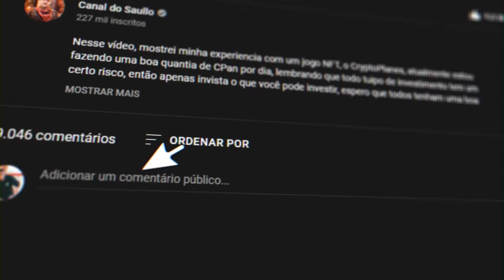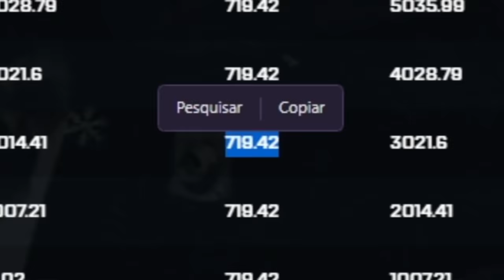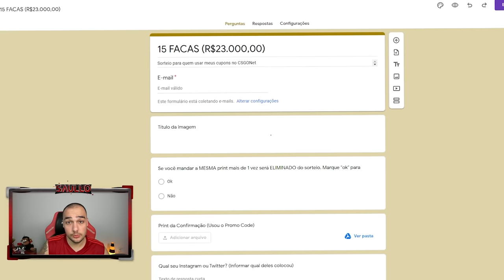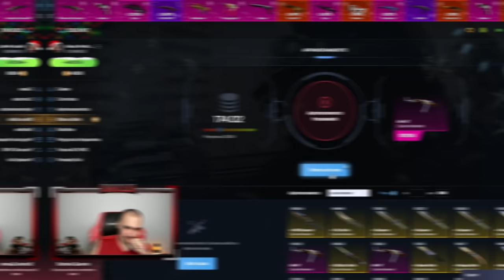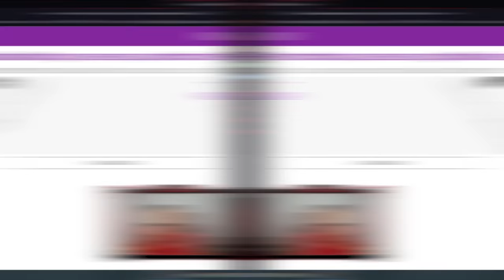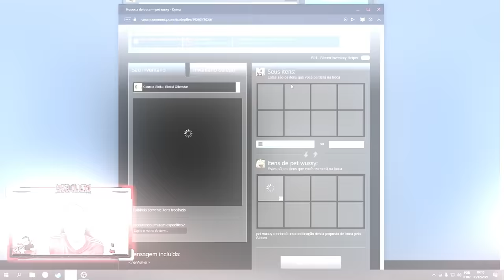o CAÇADOR de BLUE GEMs está a solta... 💎 ( 2 AKs Case Hardened nesse vídeo )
Ganhei 2 skins Case Hardened no CSGO